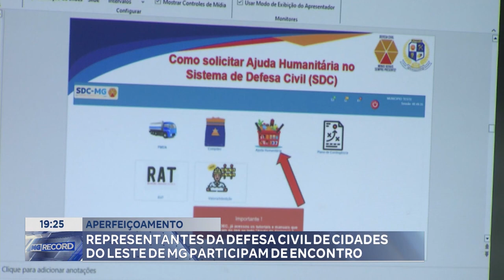Aperfeiçoamento: Representantes da Defesa Civil de Cidades do Leste de MG Participam de Encontro.